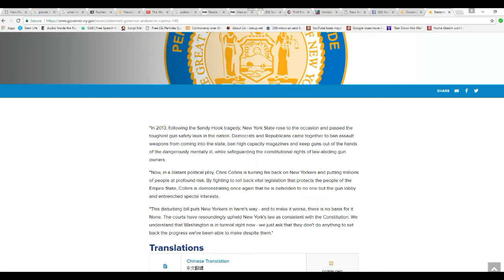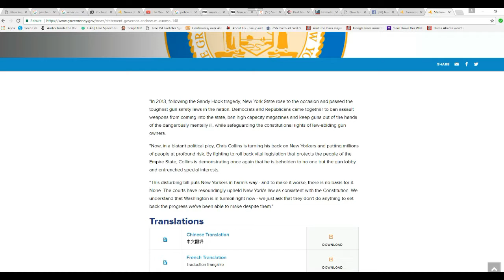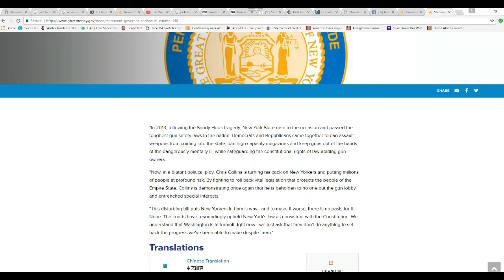Governor Cuomo lies repeatedly over NY SAFE Act repeal attempt